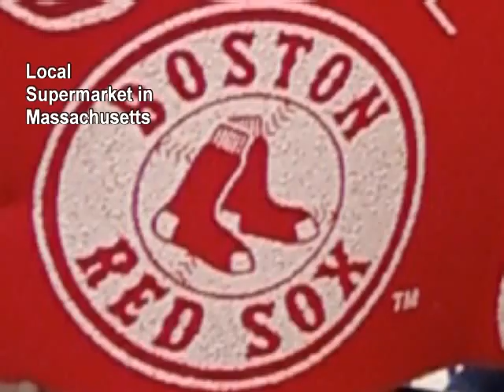Study Chinese with Ryan: RED SOX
Daddy and Ryan talk about their favorite Baseball Team:  The Boston Red Sox